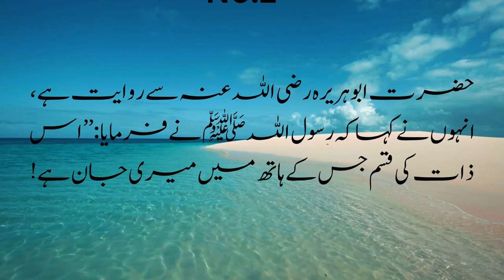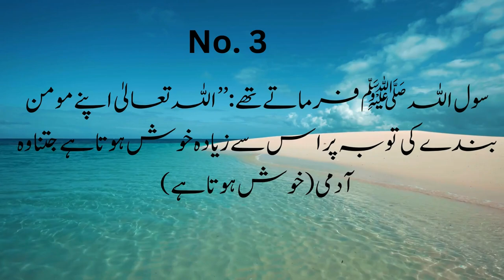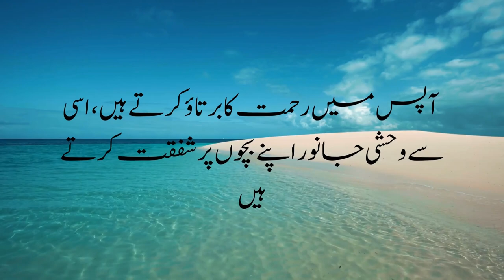5 Inspiring Hadiths About Repentance from Prophet Muhammad ﷺ.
1. Adam as (Adam) آدم Hazrat Adam A.S
2. Idris as (Enoch) إدر يس Hazrat Idrees A.S
3. Noah as (Nuh) نوح Hazrat Noah A.S
4. Hud as (Hud) هود Hazrat Hud A.S
5. Shaleh as (Saleh) صالح Hazrat Saleh A.S
6. Ibrahim as (Abraham) إبراهيم Hazrat Ibraheem A.S
7. Lut as (Lot) لوط Hazrat Loot A.S
8. Ismail as (Ishmael) إسماعيل Hazrat Ismail A.S
9. Ishaq as (Issac) إسحاق Hazrat Ishaq A.S
10. Yaqub as (Jacob) يعقوب Hazrat Yaqoob A.S
11. Yusuf as (Joseph) يوسف Hazrat Yousaf A.S
12. Ayyub as (Job) أيوب Hazrat Ayub A.S
13. Shu’aib as (Jethro) شعيب Hazrat Shoaib A.S
14. Musa as (Moses) موسى Hazrat Musa A.S
15. Harun as (Aaron)هارون Hazrat Haroon A.S
16. Dzulkifli as (Ezekiel) ذو الكفل Hazrat Zulkifal A.S
17. Dawud as (David) داود Hazrat Daood A.S
18. Sulaiman as (Soloman) سليمان Hazrat Suleman A.S
19. Ilyas as (Elijah) إلياس Hazrat Illyas A.S
20. Alyas’a as (Elisha) اليسع
21. Yunus as (Jonah) يونس Hazrat Younas A.S
22. Zakaria as (Zachariah) زكريا Hazrat Zakria A.S
23. Yahya as (John) يحيى Hazrat Yahya A.S
24. Isa as (Jesus) عيسى Hazrat Essa AS
25. Muhammad saw محمد Hazrat Muhammad S.A.W

Islamic Studies,
Islamic Beliefs,
Quranic Verses,
Quran Recitation,
Quran Translation,
# Islamic Values,
# Islamic Practices,
Islamic Knowledge,
Quranic Guidance.

salat prayer times
prayer times near me
salat times
masjid quba
fajr prayer
muslim prayer times
prayer times
maghrib prayer times
fajr namaz
salah times
maghrib prayer today
maghrib today
prayer times today
namaz times
maghrib prayer
ramadan calendar 2023
muslim prayer times today
as salam
hadees on charity
hadith on charity
bangla hadees
hadith online
aqeeqah ki dua
zakat in islam
sufi muslim
sufi islam
sufism